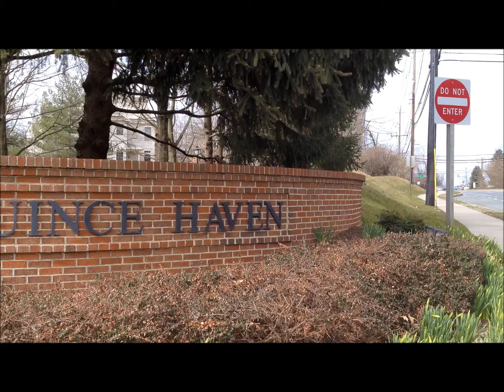Quince Haven Neighborhood in North Potomac MD Townhomes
The townhome section of Quince Haven in North Potomac MD